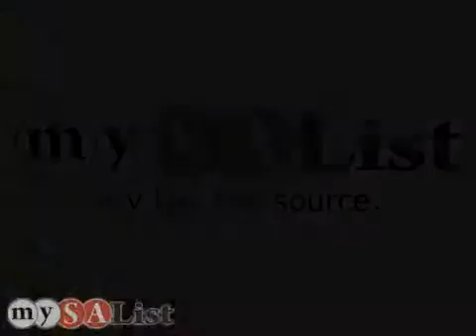Wild Birds Unlimited Schertz TX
At Wild Birds Unlimited we make it easy for you to connect with nature right from you own backyard.  With over 30 years of experience and research Wild Birds Unlimited provides San Antonio and surrounding areas the highest quality wildlife and bird products/equipment made available in the market today.  From a wide selection of bird seeds, bird feeders, bird houses, backyard decorative accents and books on bird watching we are your complete source for all things bird related at great prices.